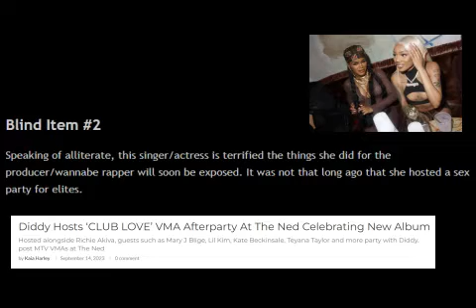Teyana Taylor Allegedly Worried She Will Be Exposed For Hosting $3X Parties With Diddy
Word on the Curb is: Teyana Taylor Allegedly Worried She Will Be Exposed For Hosting $3X Parties With Diddy (Allegedly)
Secret Society Of ScandaLites Welcome to the Scandal Squad!